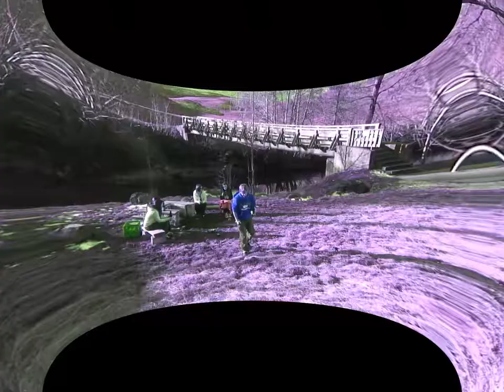2008-02 Urnäsch AR Sek.3E&G